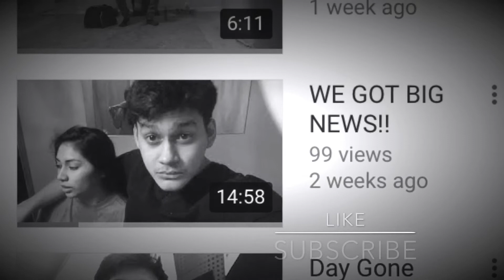15$ iTunes GIVEAWAY!!| how to win